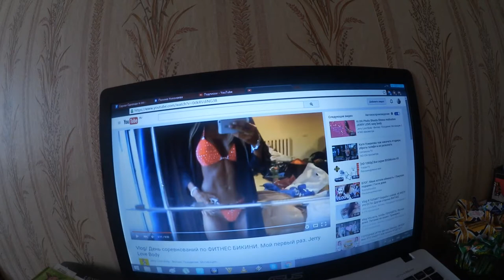VLOG/Как я ЛОХАНУЛАСЬ с работой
Всем привет!
Разноплановый влог получился, как всегда несколько дней в одном)